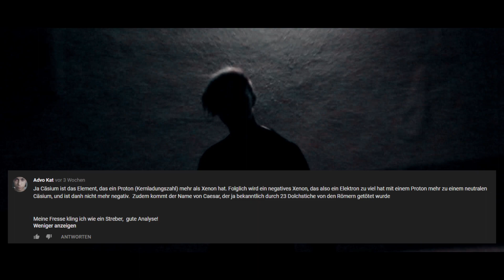Raiku vs. Die römische Brigade (Prod. by Luke White) | RPGT 2 | 16tel [9/16]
Part 1:
Dank i dont know bekomme ich hier ein freifahrtschein/
und digga ganz im ernst das war eure highlightline?
digga mit deinem autotune, was kannst du den schon?/
alter du bist wie augustus, nur in der transenversion

Ihr seid beide nicht gut was rappen angeht/
die filter machen es besser - euer gesamt paket
lern doch bitte mal deutsch, was ist kemie?/
alter das heißt chemie du wahnsinns genie

der eine kann kein deutsch,aber machst ein auf streber/
der andere schreibt nen kommentar und ihm glaubt jeder
bitte lass das tuch in deinen videos da wo es ist/
oder sollen alle sehen was für ein lauch du doch bist

Alter eure mukke zuhören macht garkeinen spaß/
bei dieser streber scheiße die ihr da sagt
Das man für AutoTune keinen plan haben muss/
ja das sieht man in deiner TNM Quali hook

2xHook:
Tust ein auf streber kannst chemie nichtmal aussprechen/
meine sieges rate ist so hoch die kannst du nichtmal ausrechnen
ihr nennt euch beide whack ihr seit doch garnicht so schlau/
RPGT und ihr fliegt zweite runde raus

Part 2(Frozen):
Eyo Taha ey was geht denn so ab?

Geht´s dir gut is der Beat dein geschmack

Ey du hast du jetzt angst das ich das nwort zu dir sag

Aber nigga komm ma runter ey das hätt ich nie gemacht

Nennt euch die RömischeBrigade seid ein Afrikaner und Schweizer

Euren lines find ich echt lustig aber ich dreh euch jetzt auch leiser

Denn auf 0Dezibel genies ich den richtig

Ich hab gelogen ey ich find euch nicht witzig

Augutus Syco Alfredo und YoungGoon

Ich frag dich welchen namen du willst du so ja gut

Eyo BigNiggaJulez hat dich echt heftig geklatscht

Ups hab ich das grad nigga gesagt

Spaß taha man du weißt das ich dich liebe

Doch putzt du nicht meine Schuhe gibt es links und rechts die hiebe

Für den Sklaven eyo mach mir maln Sandwich

Bei schlechten Gegnern werd ich immer Hungrieg nach dem battle